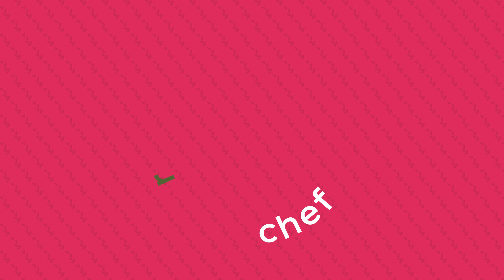Você só vai querer fazer Ora-pro-nóbis assim!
Olá Comunidade Saudável! O jeito mais fácil de fazer ora-pro-nóbis para consumir diariamente
🥦E-book Comida Saudável Todo Dia: 43 Receitas do café da manhã ao jantar SEM glúten e SEM lactose

Me siga no Instagram para ficar por dentro das novidades e compartilhar as suas receitas comigo: